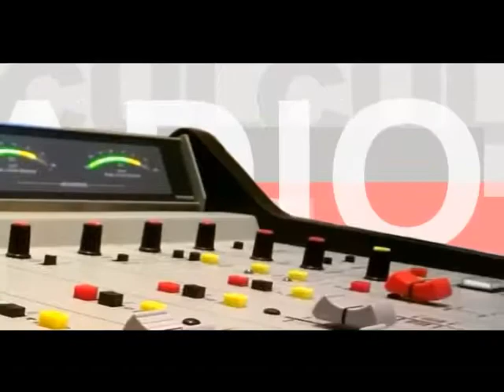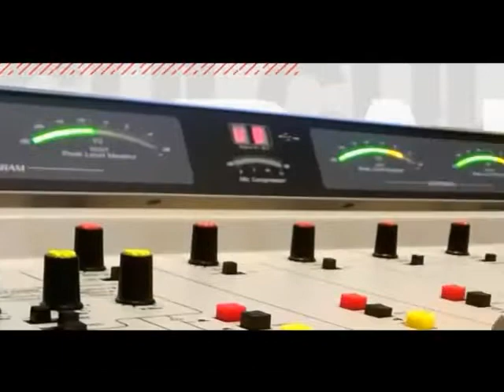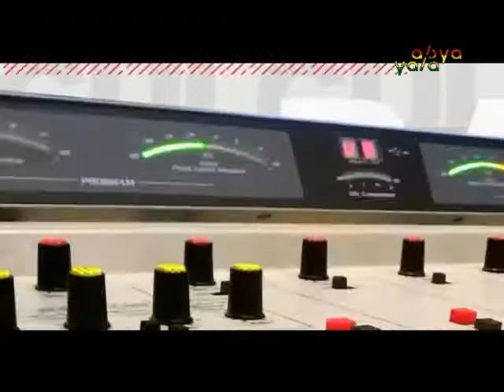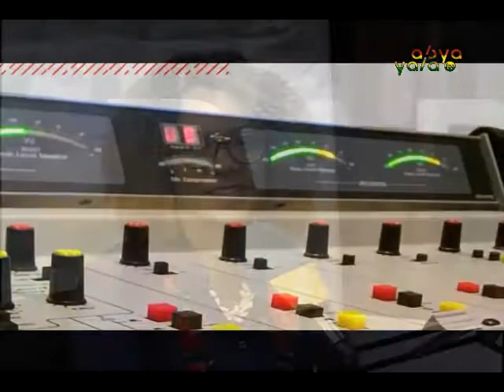Abya Yala Digital ANA MARÍA VERA- SOMOS CULTURAS RADIO